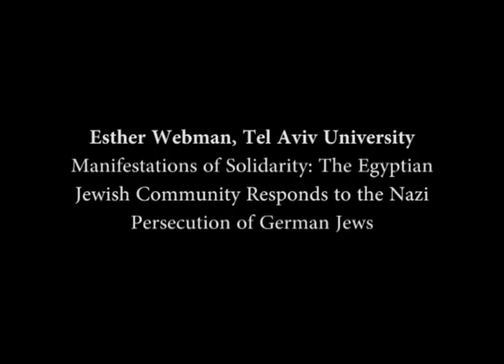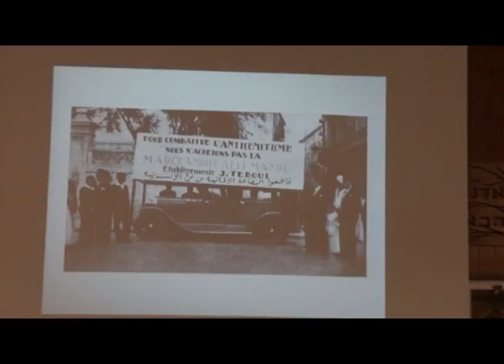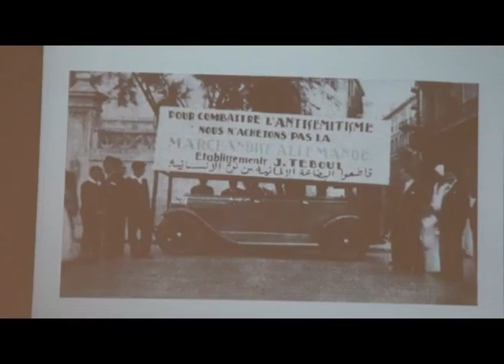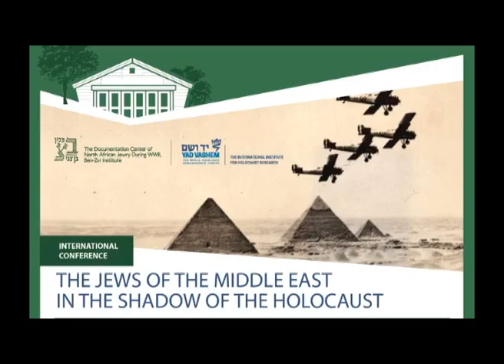12. Esther Webman